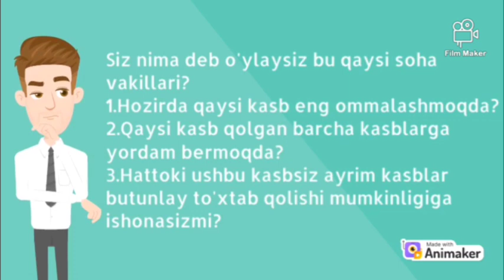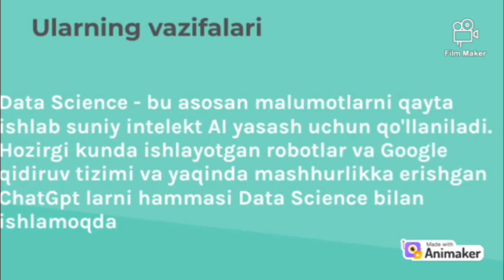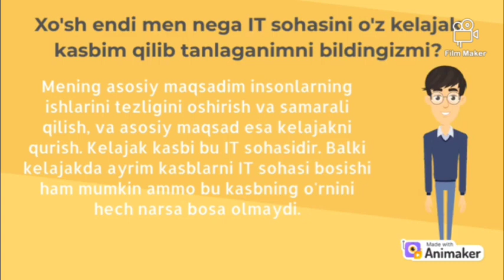004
Xolbek Eshturdiyev. Qashqadaryo viloyati, Kitob tumani, 11-maktab, 10-sinf o'quvchisi.